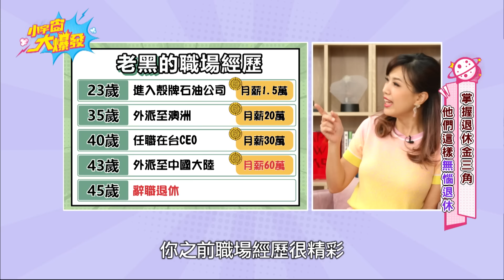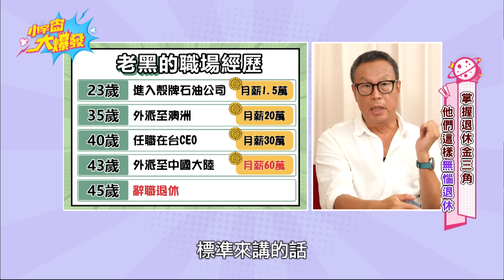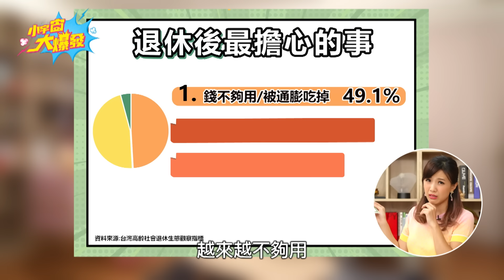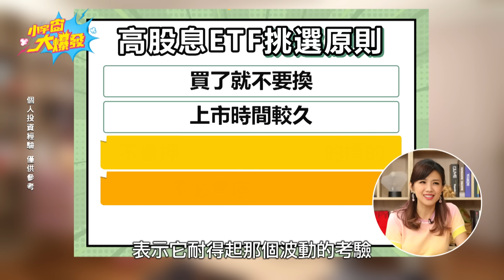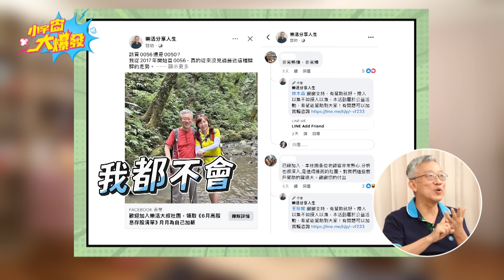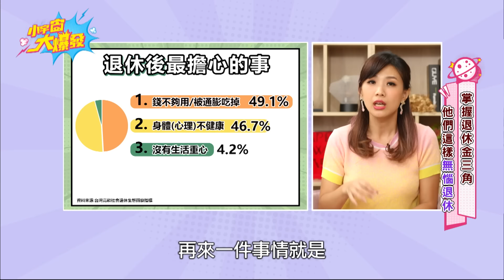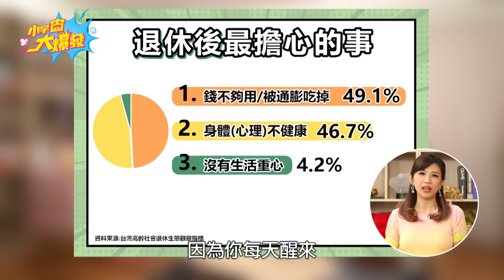高股息 ETF 這樣買 施昇輝 4招守住 退休金 ft. 施昇輝 老黑 【 小宇宙大爆發 】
🔊主持人：廖盈婷    @SnowNonStop
🔊來    賓：施昇輝 │老黑

00:00 開場
02:21 提前退休"煩惱多"?! 施昇輝最怕這2件事!
06:26 離開工作就焦慮?! 達人2招找回重心
07:38 永不嫌遲! 退休金這樣規劃 一生花不完!
10:40 高股息ETF這樣配置 價差、股息兩邊賺!
15:47 外商CEO是投資反指標?! 3原則守住退休金
21:57 詐騙猖獗 施昇輝成最慘"受害者"?!
25:14 提早退休竟罹憂鬱症 坦言:曾在地上掙扎!
32:17 退休不難 生活難! 他們這樣無憾退休!

每週三、四 21:30播出
🌟電視播出時間🌟
每週四、五 23:00首播